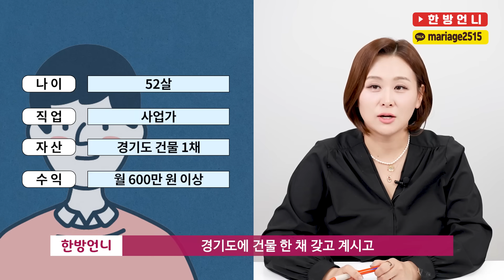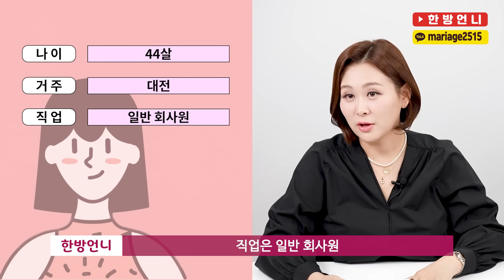40대 노처녀가 결혼이 가능했던 이유